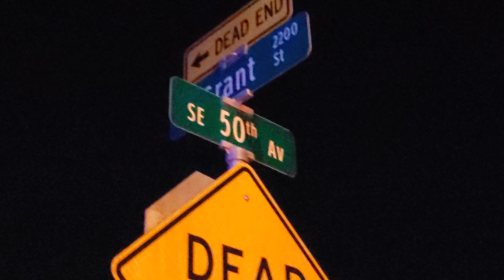stringing DUII Traffic Collision on SE 50th Ave & SE Grant St, Portland, OR 5/27/23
one person was taken into custody for possible DUII.